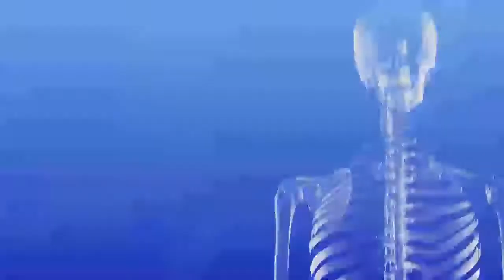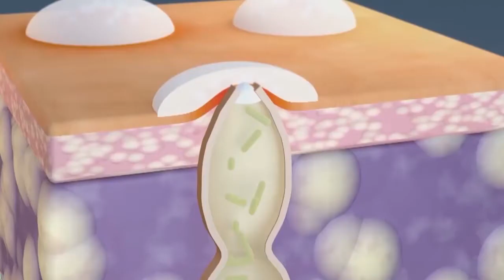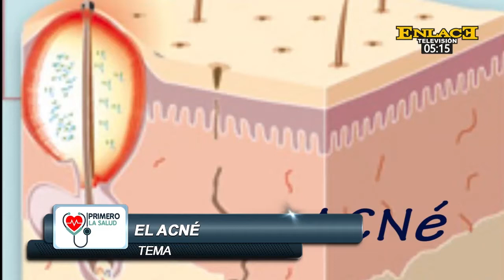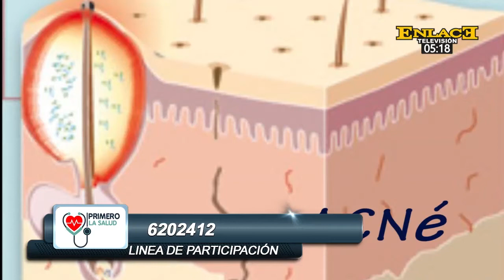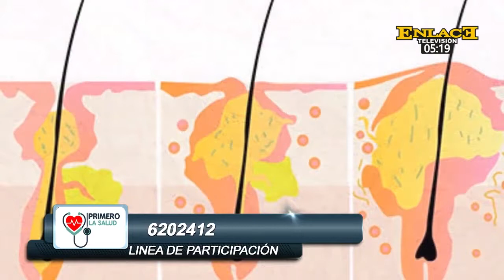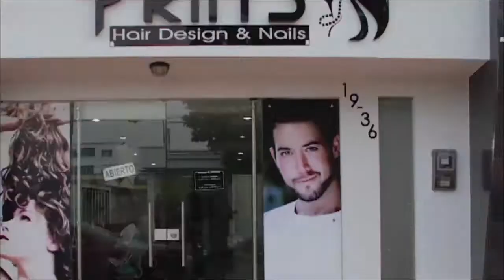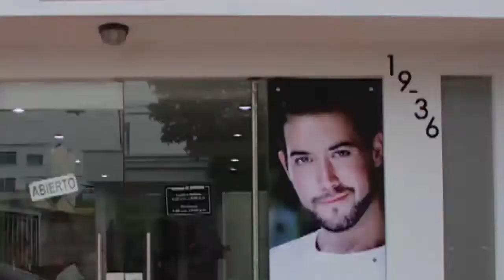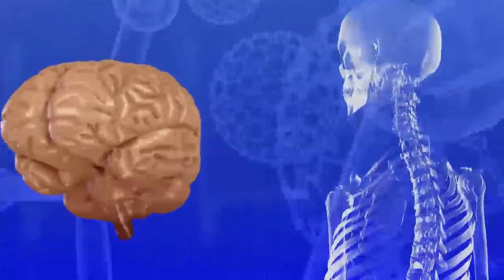Acné, todo lo que debe saber sobre este trastorno de la piel